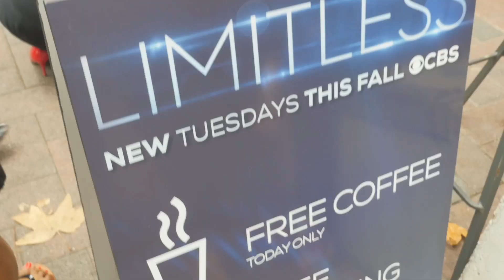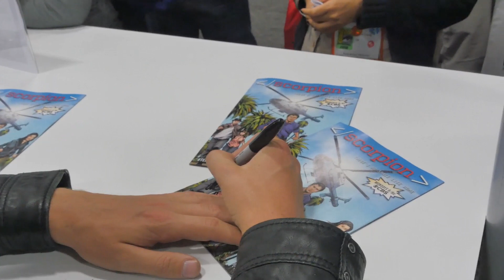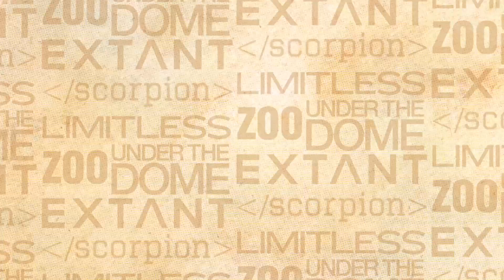Comic-Con 2015: Extant, Under The Dome, Zoo, Limitless & Scorpion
All the best highlights from San Diego Comic-Con 2015 with the Cast and Executive Producers of EXTANT, UNDER THE DOME, ZOO, LIMITLESS, and SCORPION, and of course, all our amazing fans! Thank you for coming out and making this year bigger than ever!